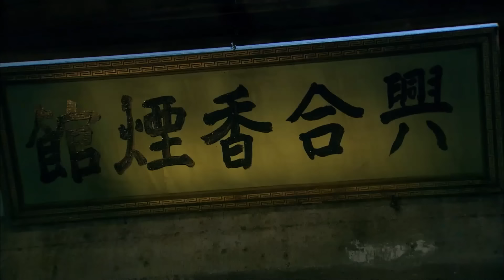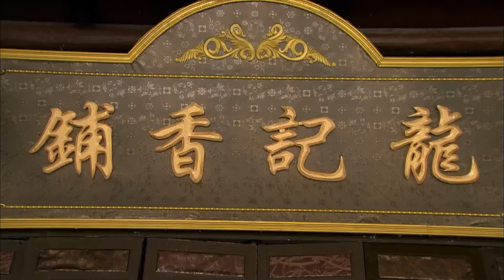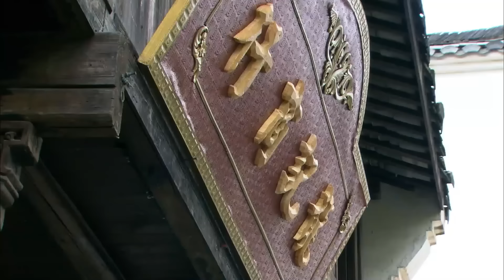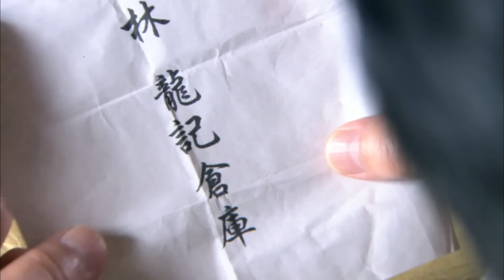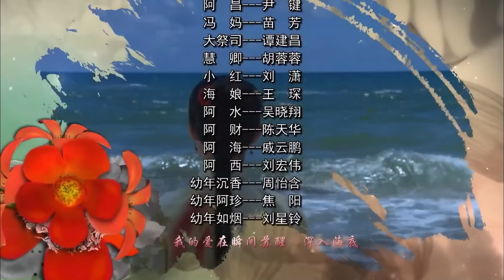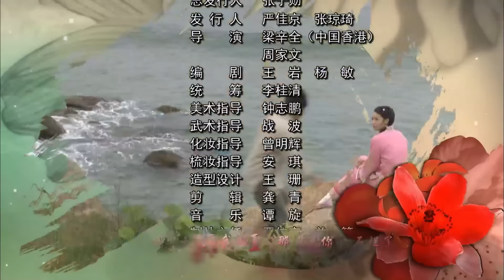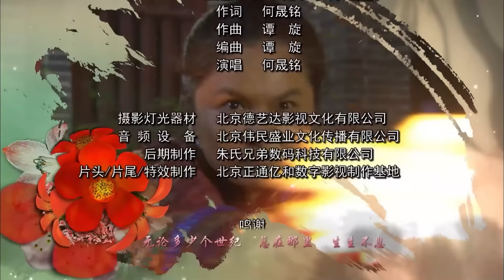【好看古装剧】祭天海娘29丨蒋梦婕出生即背负诅咒被选定成为祭祀神明人选，逃亡十年返家又发现千金身份被顶替#蒋梦婕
△剧情简介△
在一个封闭的小岛上，几个女孩被选作祭祀海神的海神娘娘候选人之后，命运随之发生了翻天覆地的变化的故事

★类型：古装、爱情
★主演：蒋梦婕、许绍洋、王子文
★集数：39